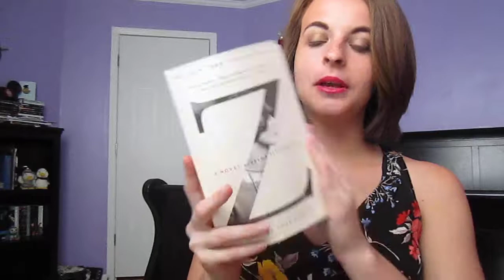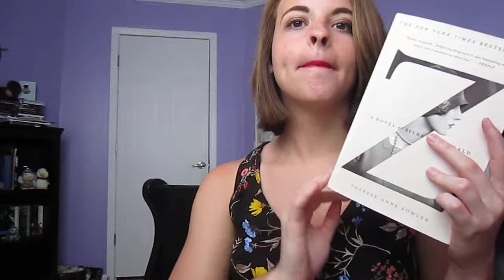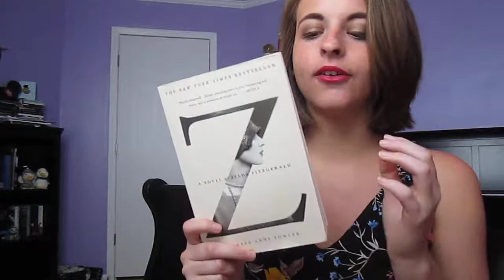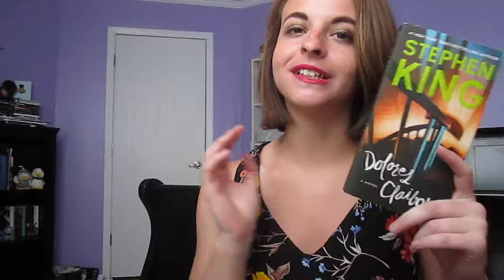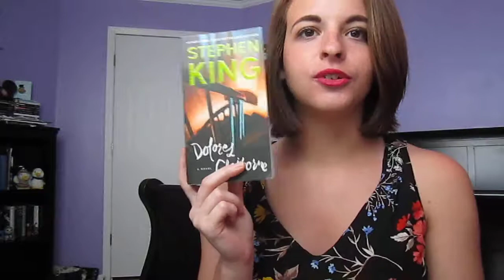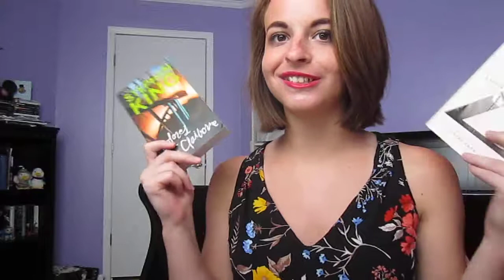Books I've Read in 2017 #20-23 + A Big Thanks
I'm currently over 100 subscribers and it means the world to me. Much love and happy reading!

~Have you read any of these books? What are your thoughts on them? What are some books you'd recommend? Let me know down below in the comments.